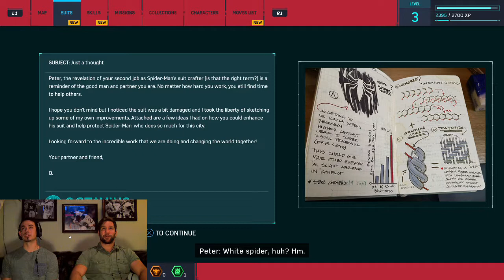Spider-Man: Part 2- "Does Otto Know?"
After defeating Kingpin, Spider-Cop must return the police towers to working order and repair his battle worn suit.

Shawn And I pick up exactly where we left off last time, to fix the police towers beat up some thugs, and even... solve puzzles?.